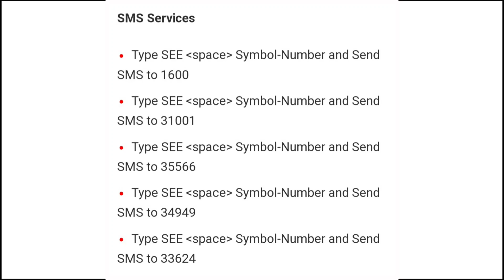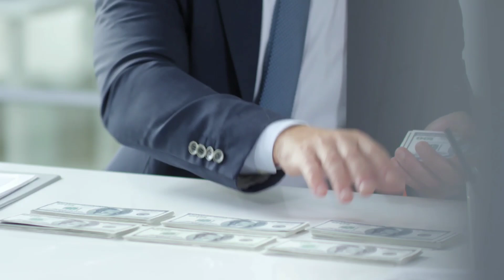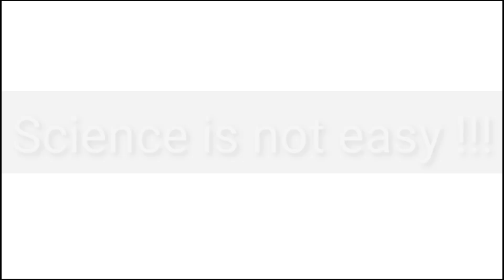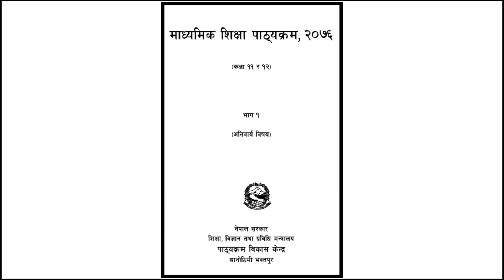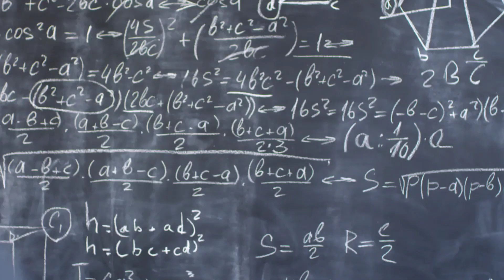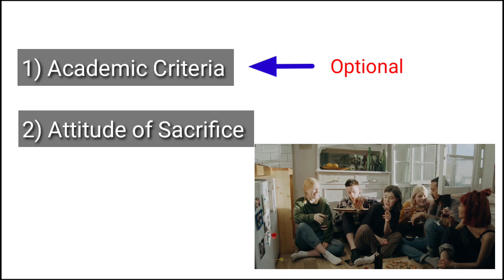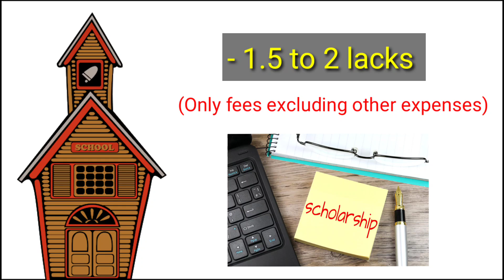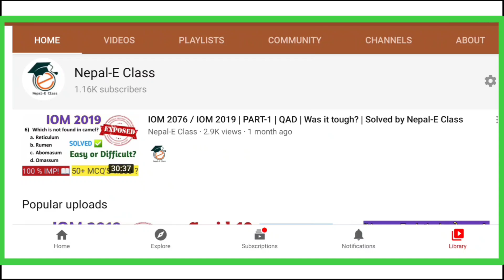Watch this before choosing Science in +2 in Nepal ! 😢 Science पढ्नुभन्दा आगाडी हेर्ने पर्ने video !!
Watch this before choosing Science in +2 in Nepal ! 😢😢😢
Hello SEE graduates! Congratulations to you all first of all.
Now as you have completed your SEE, I can see that a lot of students are in dilemma whether to choose Science subject in +2 or not?
So, in this video I will be guiding you the precautions to know before joining your class 11 and the basic criteria you need to have to join Science stream in Nepal. I will also reveal the reality of studying +2 scince in Nepal in this video.
Hope this video will be helpful for you all ! :)
This video will guide you for the following queries :
Science in Nepal
1) Science stream in plus 2 Nepal
2) Should I choose Science in Nepal?
3) Science padhne ki management?
4)Science ramro ki naramro
5) Plus 2 ma k padhne
6) Guide for SEE Students
7) New course for plus two in Nepal
8) Criteria for studying Science in Nepal
9) which subject is best after see
10) which subject is best after see in nepal
11) which subject is best after class 10
12) which subject is best after see
13) which subject is best after see in nepal
14) which subject is best after class 10
15) after see which subject is best in nepal
16) after see course in nepal
17) after see
18) after see in nepal
19) after see exam
20) after class 10 which course is best
21) see news nepalsee paxi k padhne
22) see paxi k padne
23) see paxi k garne
24) after see entrance preparation
25) after see entrance preparation questions
26)  after see entrance preparation science
27) after see bridge course
28) entrance preparation for class 11
29) entrance preparation for class 11 science
30) entrance preparation after see
31) entrance preparation for class 11 after see
32) entrance preparation for class 11 management

Topic I tried to include in this video :-
Lockdown extension Baishakh 25 SEE गते AND NEB RELATED URGENT INFORMATION
Aaj ka taaj khabar 2077
SEE and NEB related information
Neb new update 2077
Neb news 2077
Neb news nepal
Neb update 2077
Latest update neb 2077
Neb
National examination Board
SEE AND NEB UPDATE 2077
HSEB Board
See news
Class 11 news 2077
Class 12 news 2077
Class 10 news 2077
neb news nepal
neb news
see exam
National examination board nepal
news about neb exam 2077
see 2077
neb exam form 2077
neb result and news
see 11 12 exam
neb latest update
see exam news
neb latest update
see exam news
neb news nepal
see class
class 12 exam in nepal
nepal examination board news
see update
11 12 exam news nepal
see exam latest news of nepal
see exam news update
see nepal news
11 12 exam news
SEE 2077
see news nepal
National board examination
Neb news
Neb news nepal
PABSON
PABSON SUGGEST SEE
Lockdown news
Lockdown update
Lockdown new update
Nepal lockdown
Nepal lockdown news
see exam
see newsnepal
neb news
see new update
see exam news
see update
see exam update
neb news nepal
see exam latest news
see exam update news
latest news about see exam in nepal
see news
seeexam 2077news
see nepal
see update nepal
see 2077
neb
neb 2077
neb class 12
11 12 exam news nepal
see new news in nepal
see latest news nepal
see 1112exam
see
see in nepal news
see news update
see news nepal today
nepali news seeexam
see update 2077
seenepal news
nebexam latest news
coronavirus in nepal
see 2077news
class 11 exam nepal
education news nepal
see update news
see exam new update
see nepal news
neb exam latest news
education news nepal
see update news
see 2077 update
neb news
see newsnepal
see exam news
11 12 exam news nepal
see exam update
neb exam news
see update nepal
neb exam
nepal lockdown news
STAY HOME, STAY SAFE AND STUDY :)